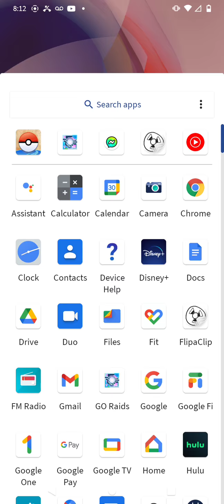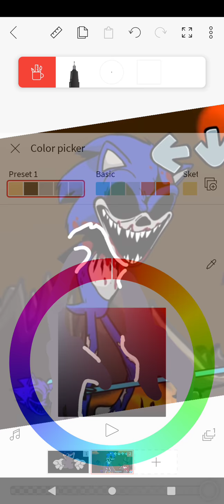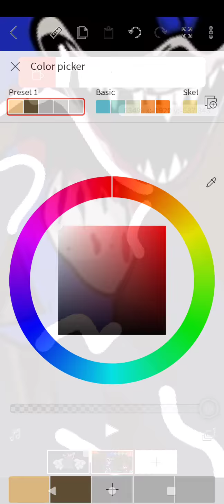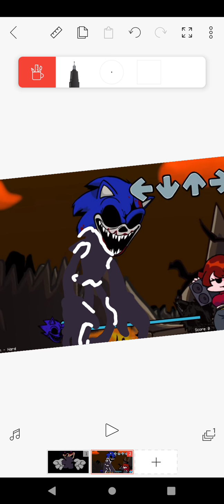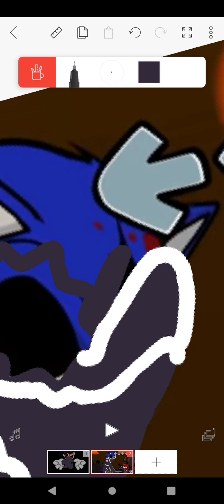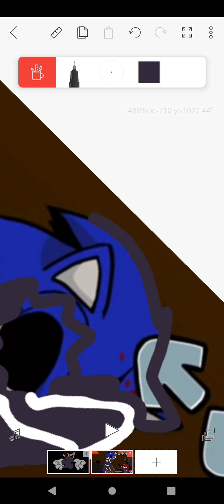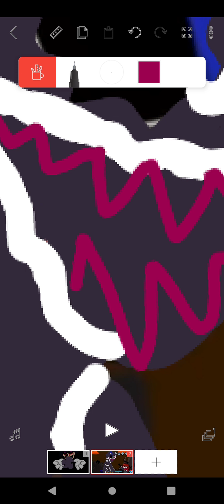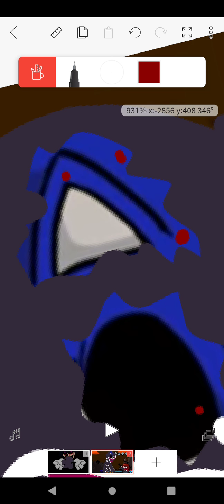Fnf corrupted faker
watch the corruption go farther to sonic.exe 2.0